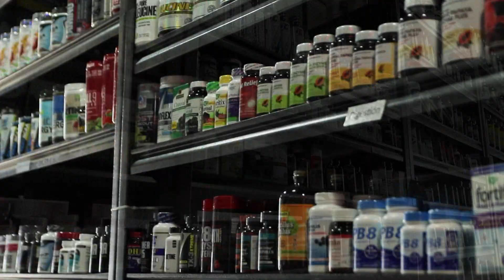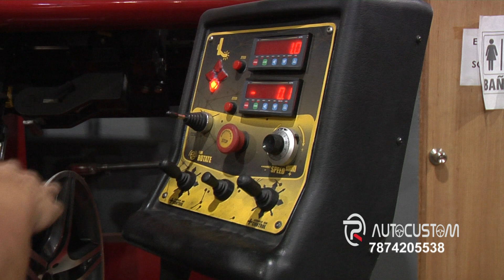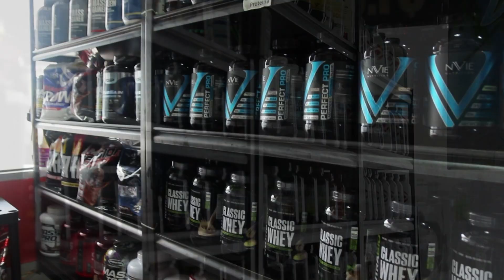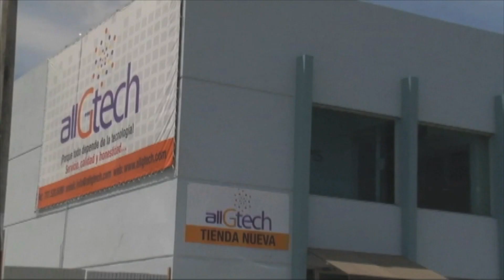Auto and Jeep Show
Autoand Jeep show por una buena causa día familiar en Barceloneta Pista Atlética RAFAEL RAFY MELENDEZ